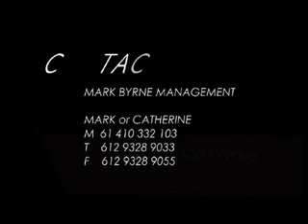J PeeseReel#2 MPEG 4 300Kbps